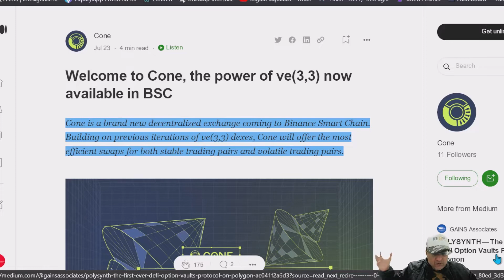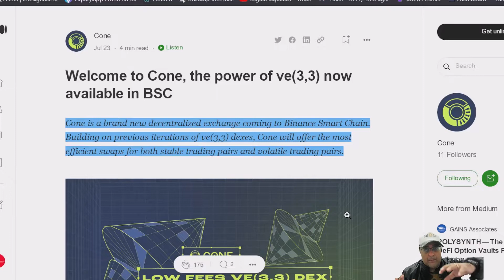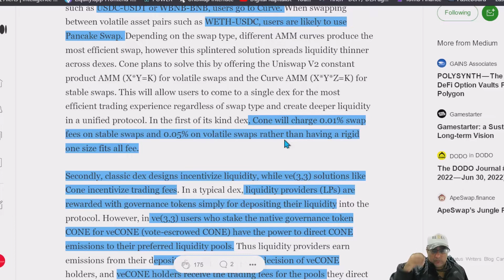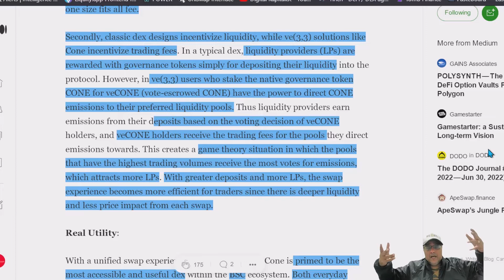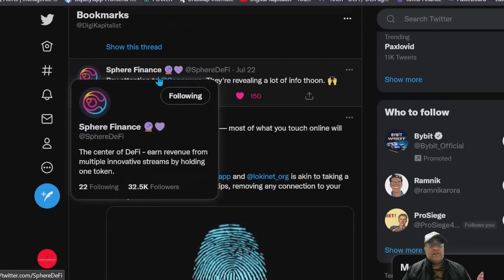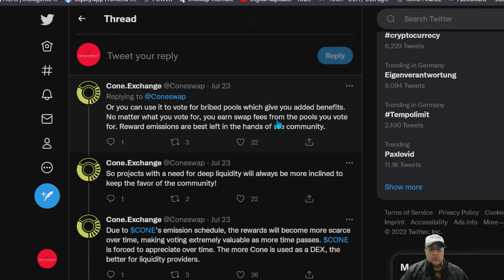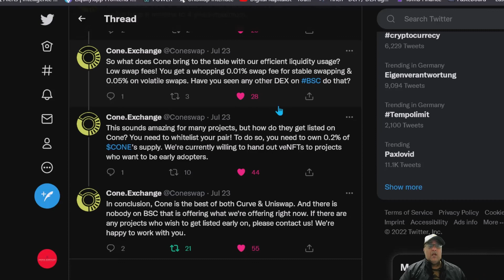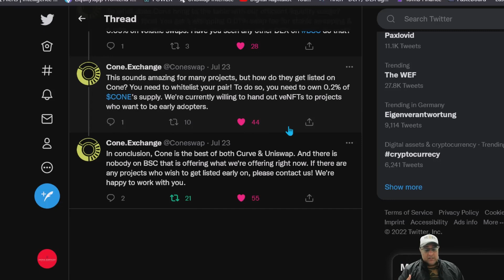ConeSwap: The first (ve 3,3) Dex on BSC!!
In this video i talk about a new project on BSC that gives Sphere more revenue.

Cryptocurrencies are risky so please do your own due diligence.